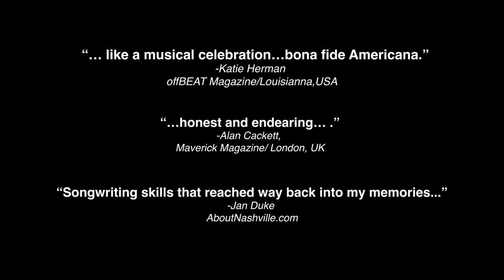Brendan McKinney "Boots on Ramble" filmed live at Mintown Studios The 99 Brown Dogs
Brendan McKinney original "Boots on Ramble" guest performance with Johnny Schlepper (Schredder); Mark Levy on drums.